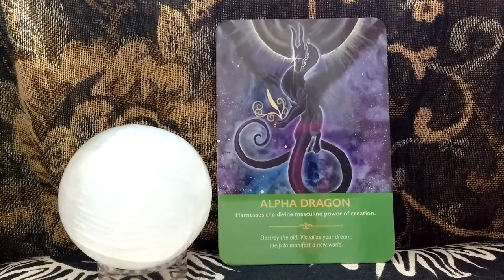Daily Oracle Card Reading 30th May Alpha Dragon Manifesting all signs angel tarot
Love, Light and Dragon manifestinBlessings Fairy Willow